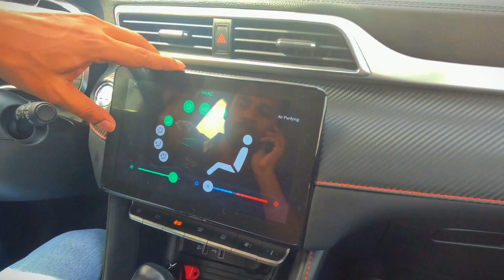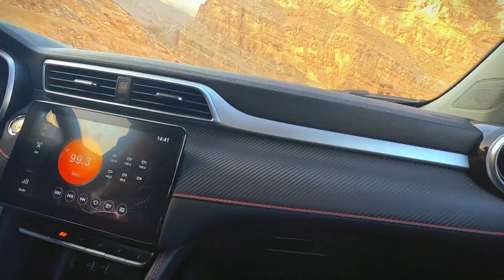Jabal Jais Mountain |complete Road View|longest zip line in the world jabal jabaljais |4k|2k|Dubai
Jebel Jais is a mountain of the North-Western Hajar range in the Musandam Governorate of Oman and also in Ras Al Khaimah, United Arab Emirates. The summit has an elevation of 1,934 m